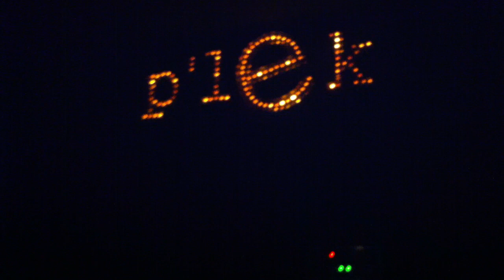P'Lek Bar In Korat (Nakhon Ratchasima)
P'Lek is a new bar that opened in 2012 in Nakhon Ratchasima, Korat. It is located on San Prasit Road, in front of Boran Entertainment.

For more information about Bars, Restaurants, Hotels in Korat and Isaan, check